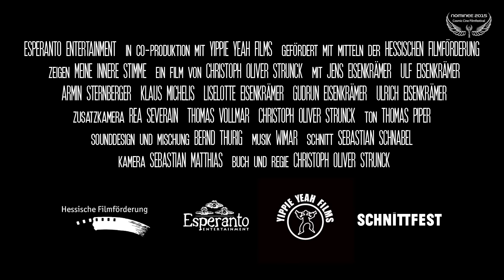MEINE INNERE STIMME // Trailer Deutsch [HD]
Jens Eisenkrämer aus der hessischen Wetterau hat auf seine innere Stimme gehört: Der impulsive Aussteiger kündigte seinen sicheren und lukrativen Job als Zahntechniker, um sich ganz seinem Lebenstraum, dem Klettern, zu widmen. Jetzt hat er als junger und ehrgeiziger Kletterer zwei waghalsige Pläne: Vor großem Publikum die Erstbesteigung des 50 Meter hohen Adolfsturms, dem Wahrzeichen seiner geliebten Heimat Friedberg, und den Aufbau einer eigenen Kletterhalle. Filmemacher Christoph Oliver Strunck begleitet in MEINE INNERE STIMME den ungewöhnlichen Individualisten im Spannungsfeld zwischen Freiheit, Selbstverwirklichung, Familie und Gesellschaft. Ein Film über einen leidenschaftlichen jungen Mann mit einer großen Vision und dem Mut zum Scheitern. Was bedeutet es, wenn auch DU deiner inneren Stimme folgst?

Nominee Cosmic Angel AWARD beim COSMIC CINE FILMFESTIVAL 2015

INFOS & CREDITS
Ein Dokumentarfilm von Christoph Oliver Strunck
Deutschland 2013
LÄNGE: ca. 72 min
SPRACHE / UNTERTITEL: Deutsch / keine
FSK: Info-Programm gemäß §14 JuSchG
REGIE: Christoph Oliver Strunck
PRODUKTION: Esperanto Entertainment - Christoph Oliver Strunck
PROTAGONISTEN & EXPERTEN: Jens Eisenkraemer, Ulf Eisenkraemer, Armin Sternberger, Klaus Michelis
KAMERA / SCHNITT: Sebastian Matthias / Sebastian Schnabel
SOUND / MUSIK / TON: Thomas Piper, Bernd Thurig / Wimar
VERLEIH / VERTRIEB: Esperanto Entertainment - Christoph Oliver Strunck